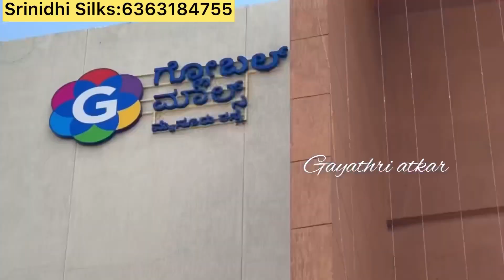Pongal special offers Bangalore budget friendly semi kanjivaram sarees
Srinidhi silks
Kengeri , Hobli,
Bangalore

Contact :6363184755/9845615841